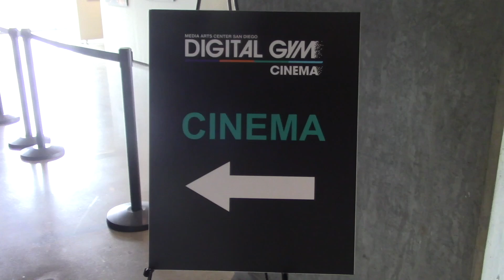The Movie Jump Cut